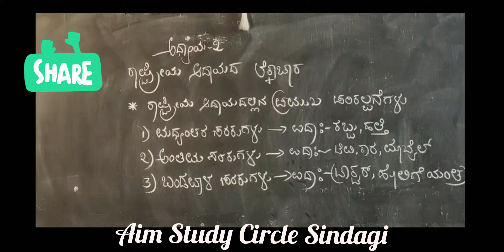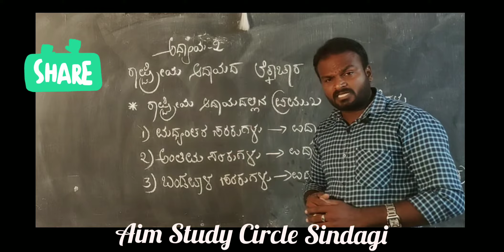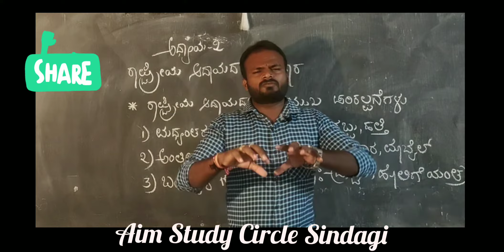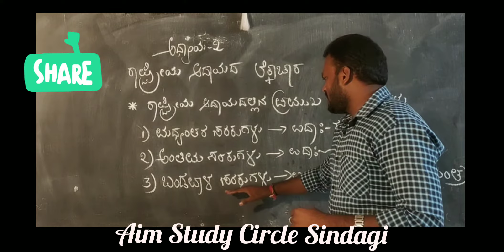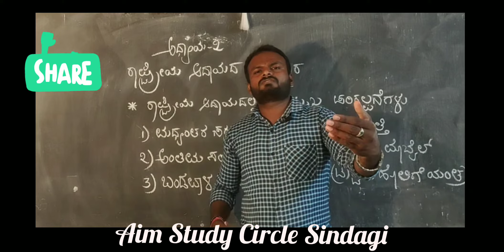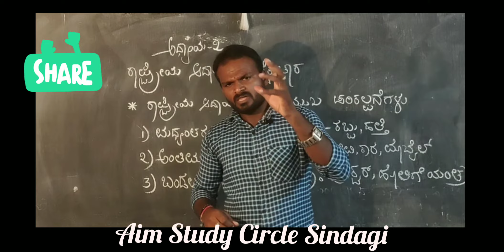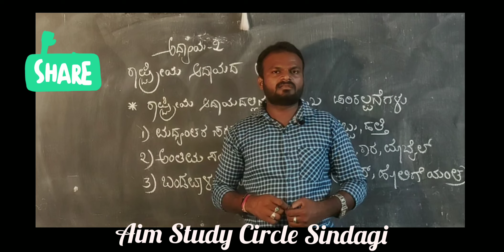Introduction to the Income Accounting